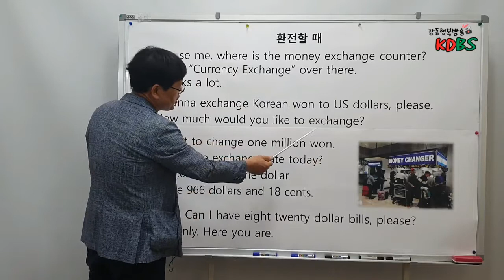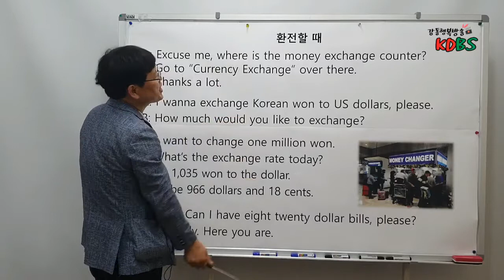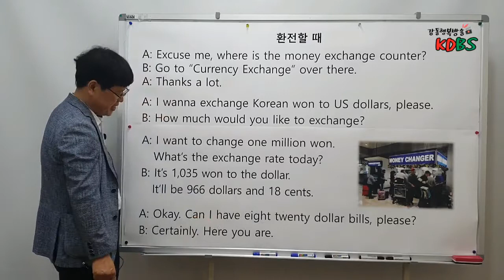강동어르신행복센터와 함께하는 유쾌한 영어교실 10편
해외여행에서 자주 사용되는 영어회화를 쉽게 설명합니다.